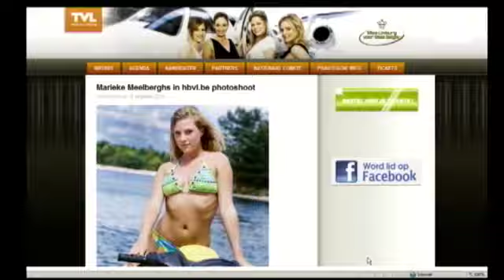Marieke Meelberghs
Marieke Meelberghs vertelt over hoe het is als finaliste Miss Limburg in studioTVL